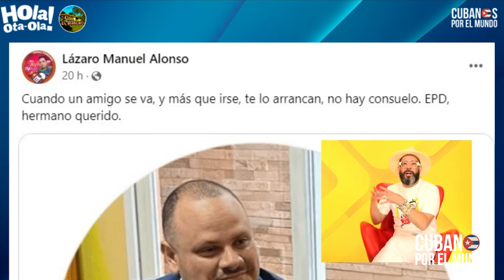Otaola: “Cuba no es un lugar con garantías para nada, ni para viajar, ni para invertir ¡PARA NADA!”